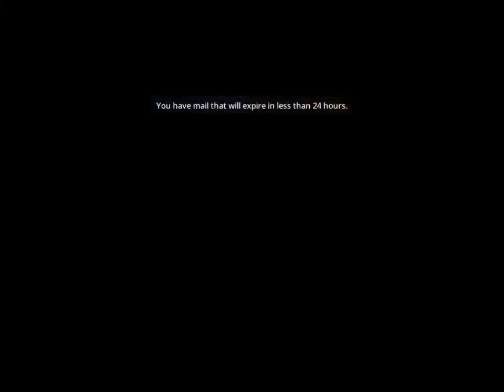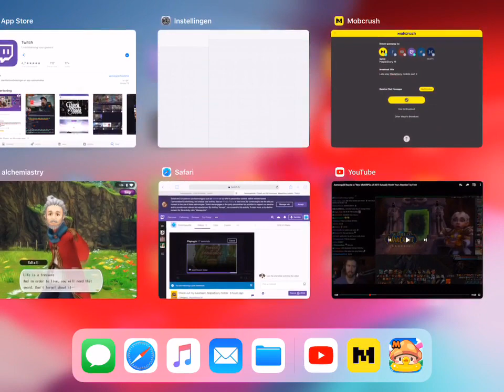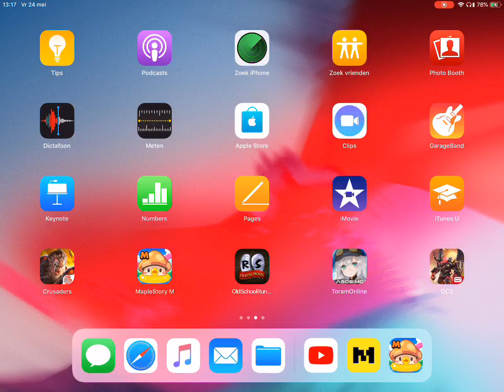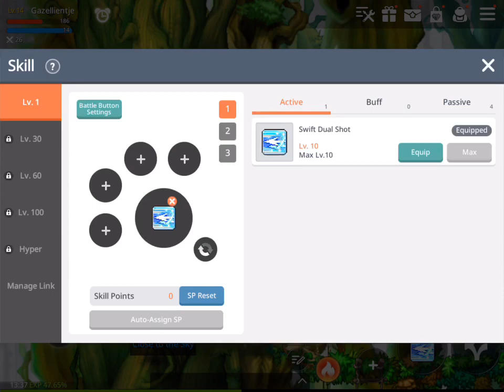Lets play MapleStory mobile part 2